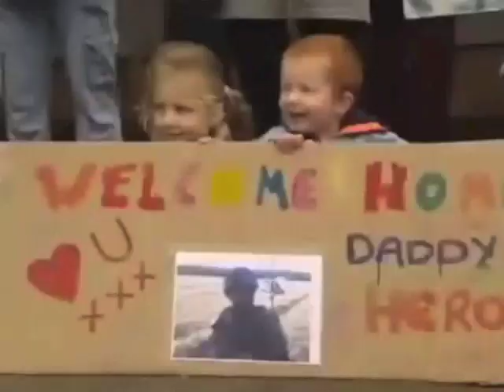Home Again - Clacket Lane - Combat Stress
PRE-ORDER on itunes @ Released Nov 5th. In support of Combat Stress the leading UK charity specialising in the care of Veterans' mental ill health.